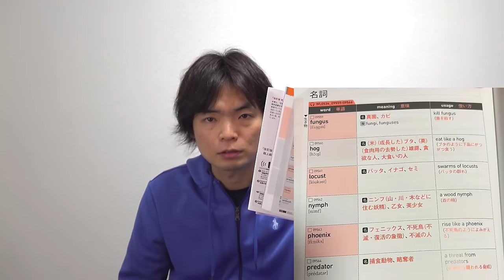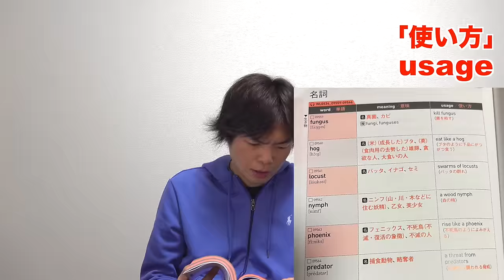究極の英単語SVL改訂版レビュー【難易度・使い方・他の単語帳との違い】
究極の英単語が20年ぶりに改訂。大学受験や英検だとどのレベルに当たるのか？パス単・シス単・ターゲット・DUOとの違いは？

【究極の英単語SVL改訂版】追加された単語と無くなった単語を一挙紹介【英検1級受験者必見】

改訂版 究極の英単語Vol. 4 超上級の3000語

改訂版 究極の英単語Vol. 3 上級の3000語

改訂版 究極の英単語Vol. 2 中級の3000語

改訂版 究極の英単語Vol. 1 初級の3000語

‹出演者情報›
もりてつ
発音指導士